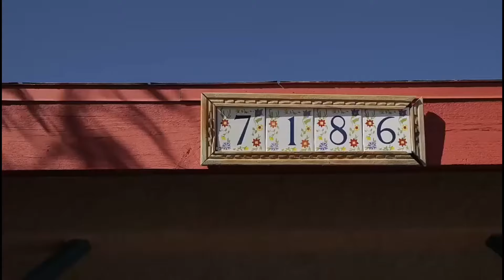Alan Walker - Love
》Please Don't Use Strikes《
                   ♡Love♡
alan walker,
nightcore remix
audio trak
audio
trak